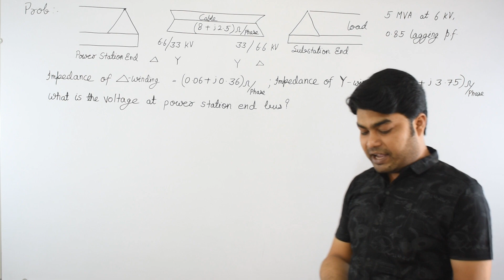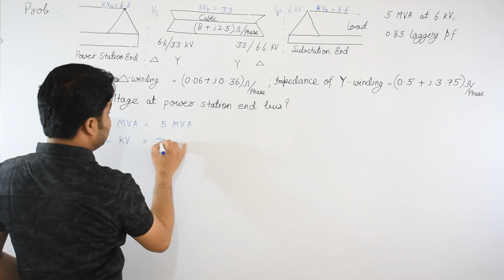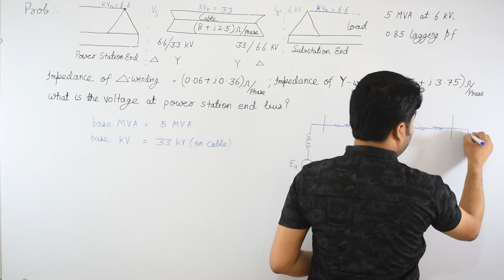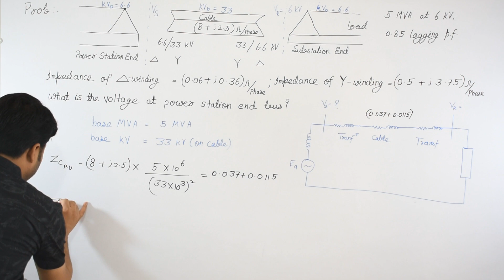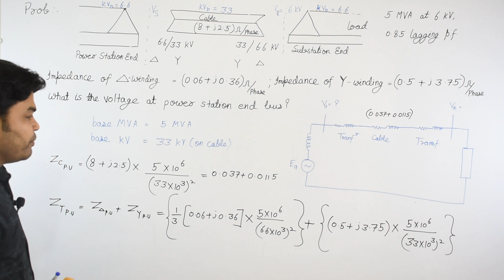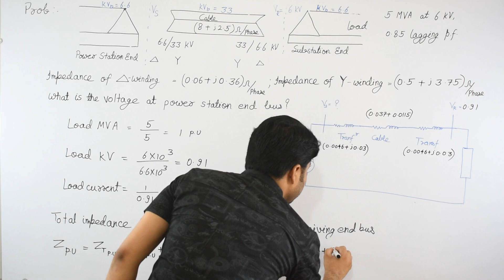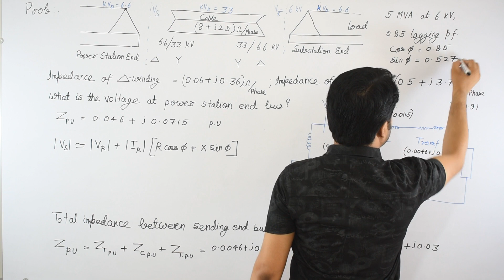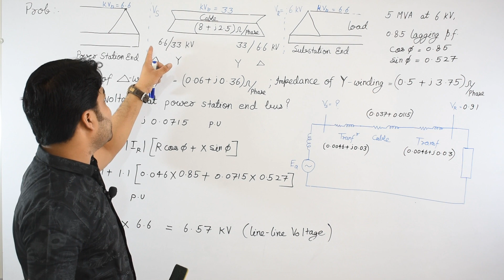Numerical-3 on P.U. Impedance in Star & Delta Winding of 3-Phase Transformer | PSA| PSU | GATE| IES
We here at "WHAT N LET" are a group of committed band of educators, academicians, industry personals and researchers who have joined hands together to serve the aforementioned purpose. We are a highly motivated group to provide sustainable and friendly solutions.

Web & Social handles are as follows -
3.Facebook: What N Let
6. Twitter: what_n_let
7. LinkedIn: What N Let